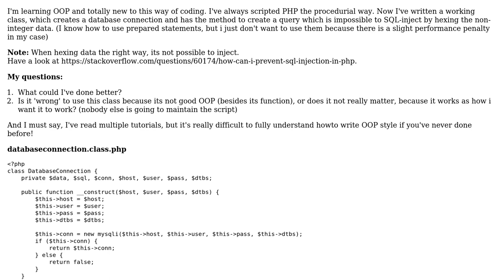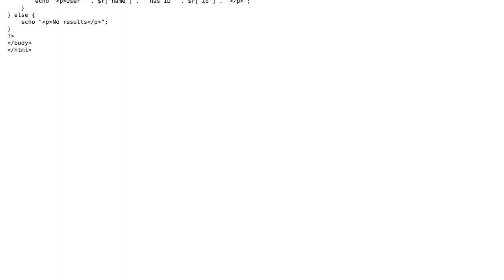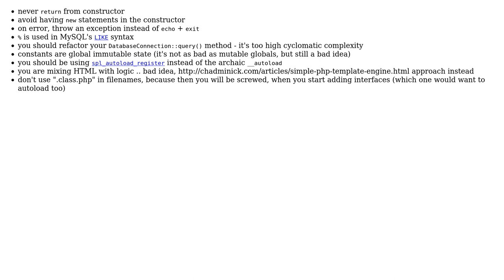Code Review: Preventing SQL injection without using prepared statements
With thanks & praise to God, and with thanks to the many people who have made this project possible! | Content (except music & images) licensed under CC BY-SA | Music | Images & others | With thanks to user teresko user Ramon Bakker and the Stack Exchange Network Trademarks are property of their respective owners. You are responsible for your own actions.